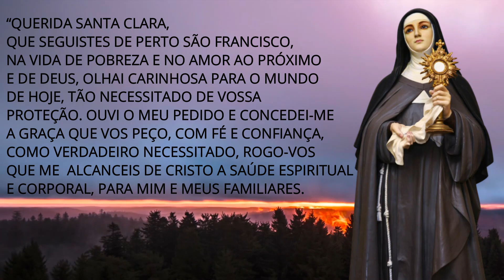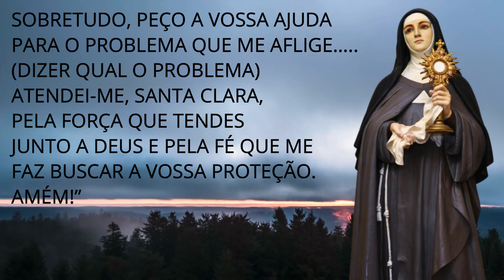Oração a Santa Clara para resolver um problema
★ INSCREVA-SE e CLIQUE NO SININHO '🔔' para  receber todos os vídeos do canal Jesus no Comando!★ ajude-nos a levar a palavra de Deus a mais irmãos, deixe seu like nos vídeos pois isso é muito importante para o canal, e nos  ajuda muito, vocês são nossos maiores divulgadores!

Deus abençoe!
ORAÇÃO A SANTA CLARA

“SANTA CLARA,
QUE SEGUISTES DE PERTO SÃO FRANCISCO,
NA VIDA DE POBREZA
E NO AMOR AO PRÓXIMO E DE DEUS,
OLHAI CARINHOSA PARA O MUNDO DE HOJE,
TÃO NECESSITADO DE VOSSA PROTEÇÃO.
OUVI O MEU PEDIDO
E CONCEDEI-ME A GRAÇA QUE VOS PEÇO,
COM FÉ E CONFIANÇA.
COMO VERDADEIRO NECESSITADO,
ROGO-VOS QUE ME ALCANCEIS DE CRISTO
A SAÚDE ESPIRITUAL E CORPORAL,
PARA MIM E MEUS FAMILIARES.
SOBRETUDO, PEÇO A VOSSA AJUDA
PARA O PROBLEMA QUE ME AFLIGE…..
(DIZER QUAL O PROBLEMA)
ATENDEI-ME, SANTA CLARA,
PELA FORÇA QUE TENDES
JUNTO A DEUS E PELA FÉ
QUE ME FAZ BUSCAR A VOSSA PROTEÇÃO.
AMÉM!”

Oremos sempre a Deus, o Senhor é misericordioso!
A paz de Jesus e o amor de Maria esteja com todos.